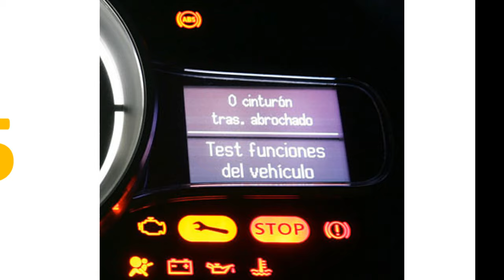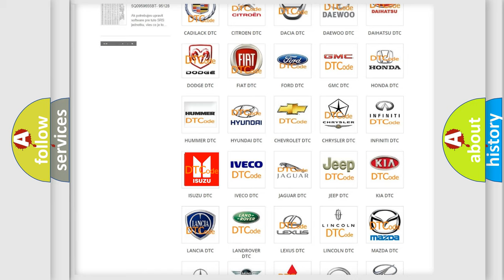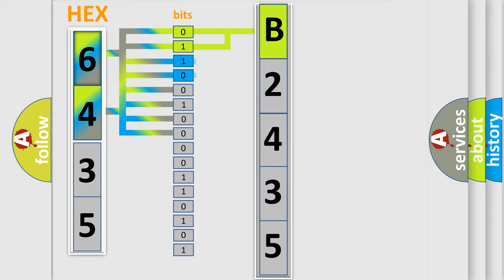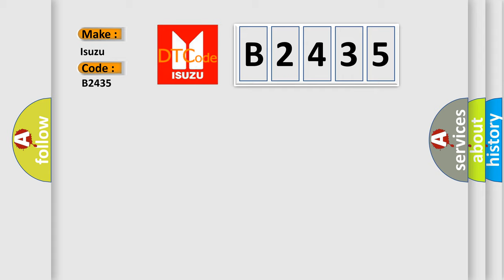DTC Isuzu B2435 Short Explanation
Contents:
0:21 Basic DTC analysis according to OBD2 protocol standard.
1:48 Insight into programming
2:58 A diagnostically understandable description of the Diagnostic Trouble Code
3:05 Basic error definition

Make:
Isuzu
Code:
B2435
Definition:
Driver Seat Back Heater Sensor Circuit
Description:
The battery voltage must be between 9-16 volts.
Cause:
The heated seat sensor signal circuit voltage to the seat module is greater than 4.94 volts for 30 seconds or more.
The heated seat sensor signal circuit voltage to the seat module is less than 0.07 volt for 30 seconds or more.
The heated seat sensor signal circuit input to the seat module indicates that the desired seat temperature has not been reached within 34 minutes after activation.